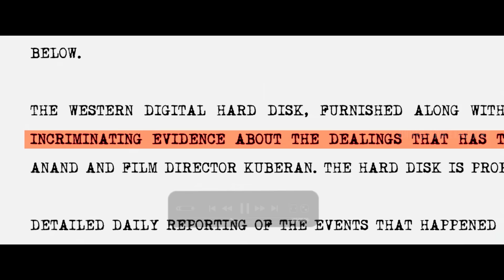Enai Noki Paayum Thota Super Scenes | Unmissable action-packed moments | Dhanush | Megha Akash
uietamilscenes Unmissable action-packed moments from 'Enai Noki Paayum Thota'! Watch the superscenes of the film enainokipaayumthota which casts dhanush meghaakash sasikumar sunaina senthilveerasamy directed by gauthamvasudevmenon while darbukasiva composed the songs of the film.
Enai Noki Paayum Thota  is an action thriller film directed by Gautham Vasudev Menon, who co-produced the film with P. Madhan and Venkat Somasundaram. The film stars Dhanush, Megha Akash, M. Sasikumar and Sunaina. The music was composed by Darbuka Siva.

Synopsis :-

A carefree student's life spirals. Love turns to danger. Can he escape the bullet aimed his way?

Movie Credits :-

Directed by : Gautham Vasudev Menon
Written by : Gautham Vasudev Menon
Produced by : P. Madhan , Gautham Vasudev Menon , Venkat Somasundaram
Starring : Dhanush , Megha Akash , Sasikumar , Sunaina
Cinematography : Jomon T. John
Manoj Paramahamsa
Edited by : Praveen Antony